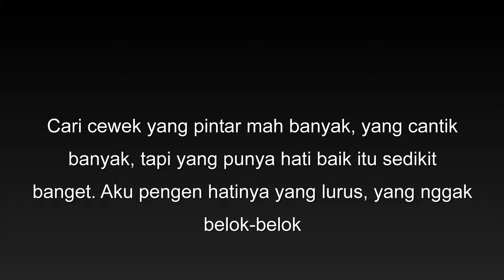KRITERIA CEWEK IDAMAN DENY SUMARGO